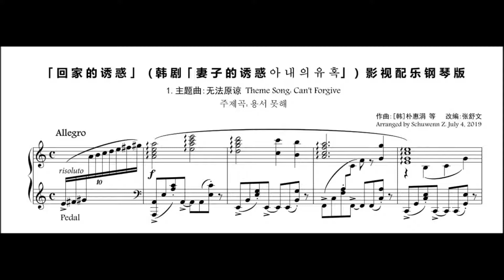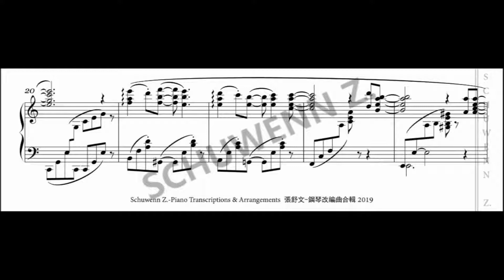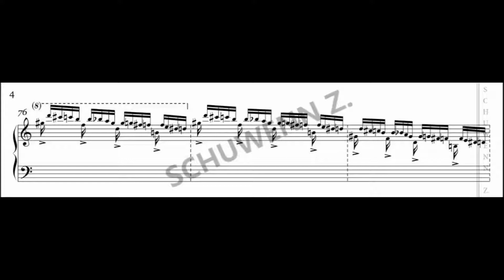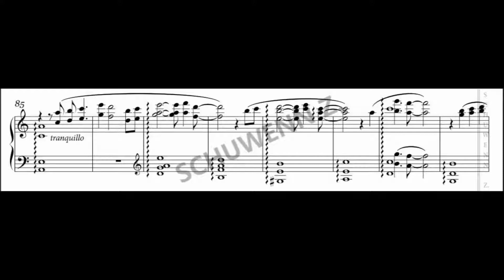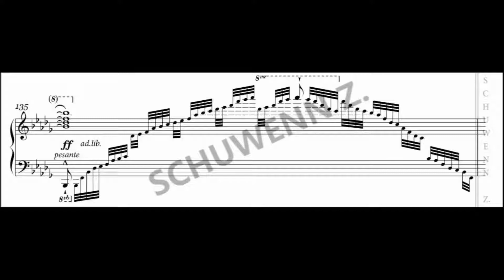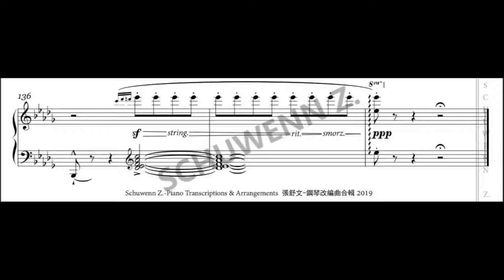「回家的诱惑」主题曲：无法原谅 钢琴版 「Temptation of Wife」Theme Song: Can't Forgive(Piano Transcription)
「回家的诱惑」主题曲：无法原谅 钢琴版
「아내의유혹」주제곡: 용서못해
「Temptation of Wife」Theme Song: Can't Forgive(Piano Transcription)
原作曲：[韩]朴惠涓、刘永宣
改编：张舒文
Arranged by Schuwenn Z. 2019
Schuwenn Z.

Pdf score is available to purchase on sheetmusicplus.com